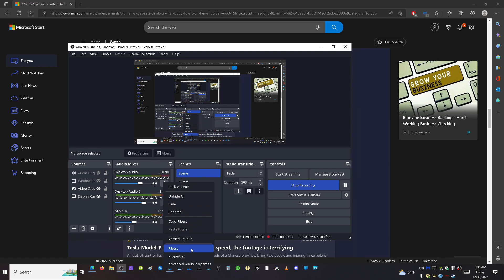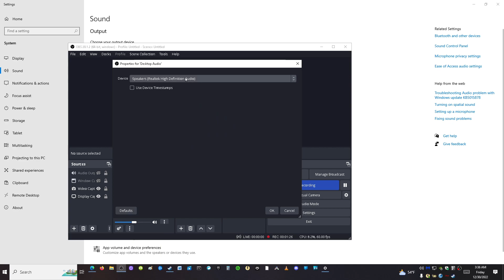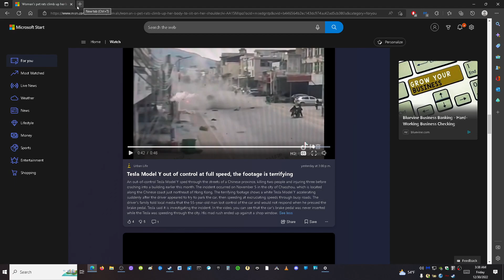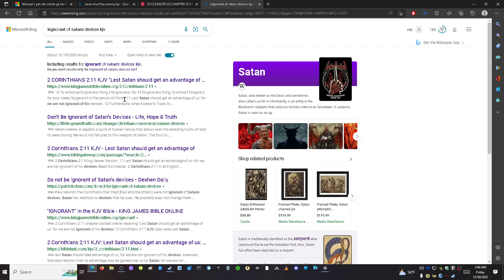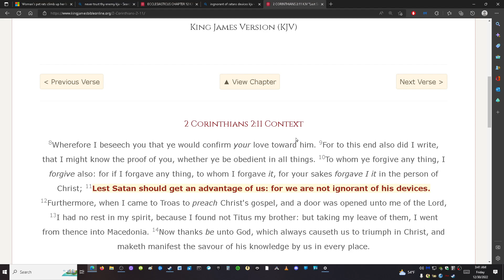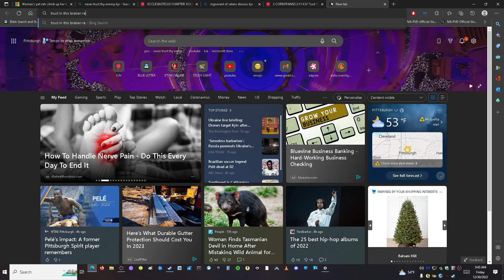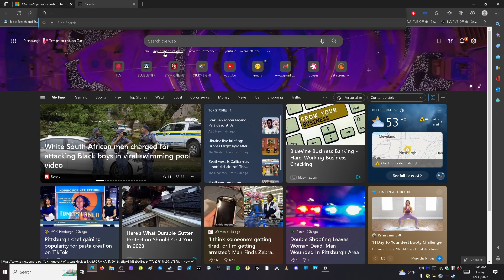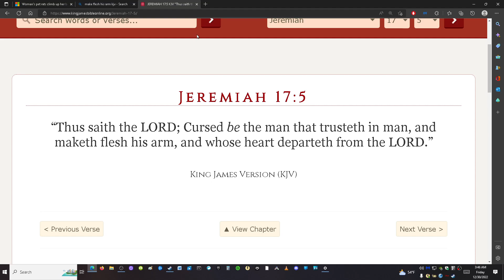Never trust thine enemy! (Runaway Tesla kills 2)